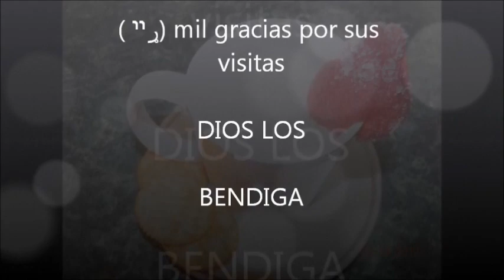atole de fresa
hola amigos en esta ocasion les tengo un rico atole de  fresa que yo espero les guste Dios les bendiga les agradezco infinitamente el apoyo les dejo el facebook para dudas comentarios y demas
tambien los invito a pasar por mi blog y les dejo mi nombre de usuario en instagram por si quieren seguirme vyrizz